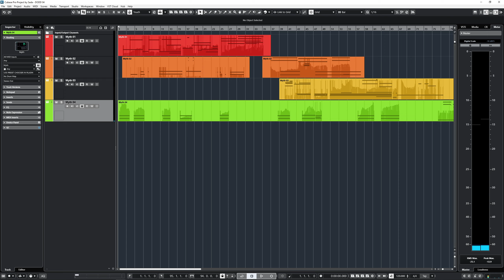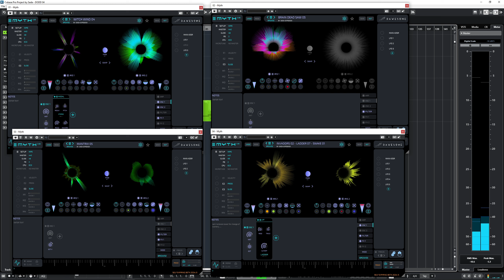Dawesome MYTH - DODD - MPE - First Track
a beta version of Dawesome MYTH;

4 instances, all played MPE